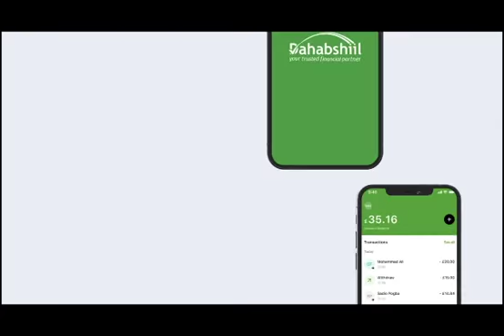Raysal Wasaraha Somaliya Oo Kormeer Ku Tagay Xerad Afasiooni